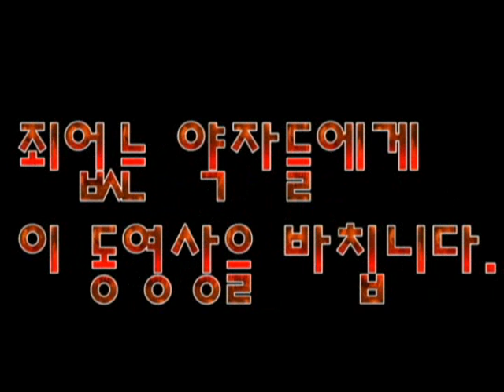[ 싸움잘하는법2 ] - [How to fight2] 쿠쿠크루(Cuckoo Crew)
싸움잘하는법1이 알려지면 만들게 된 영상.
이때부터 대머리독수리는 팬이 생기기 시작했습니다.

Most hottest idol group!! [Cuckoo Crew]
I hope you guys laugh and enjoy our video!
PS: we want lotta girls to watch our video
(Since 2007~)